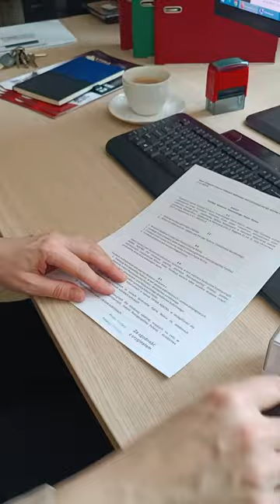Mój dzień w pracy - Nataliya Volynets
Dzień w pracy czyli z życia naszej Pani Prezes.
Przybliżamy Wam jak wygląda praca w Fundacji Patria Nostra - konkurs Fundacji Orlen